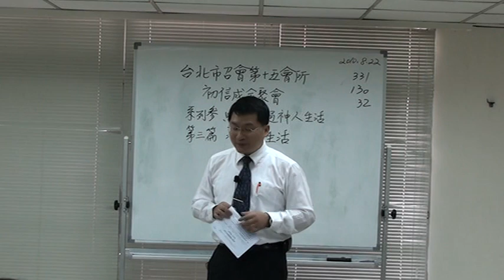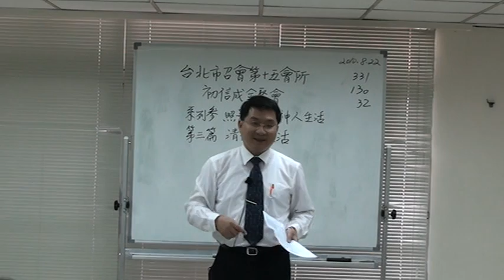2010-0822 H15初信成全聚會2 第3-03篇 清理舊生活 信息03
許基文弟兄